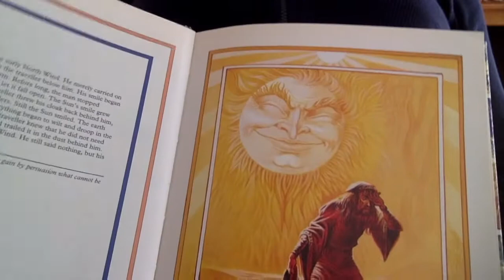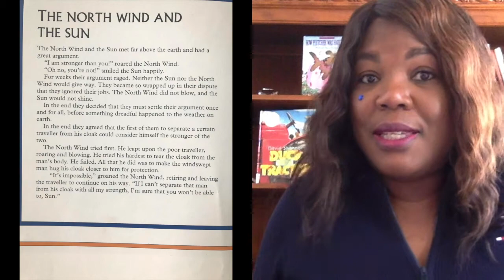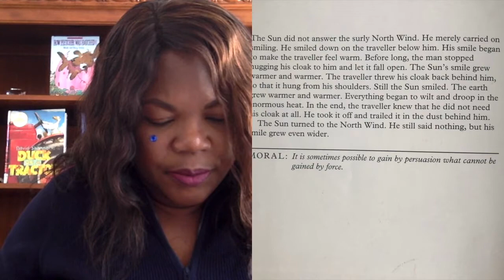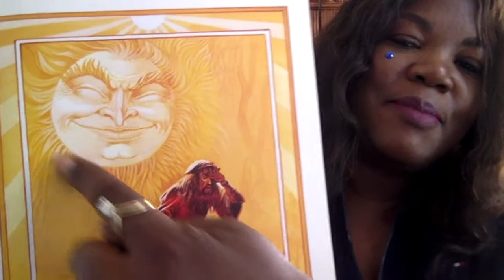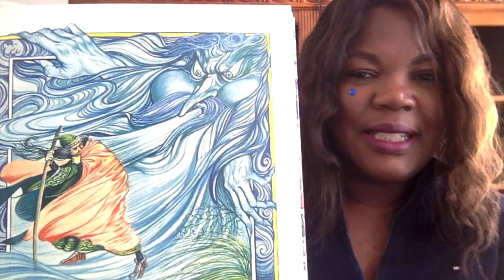Todays Storytime -The North Wind and the Sun. This story gives ideas on how to show up in the world.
This Aesop's Fable gives us examples of how we present ourselves.  Are we happy or sad?  Angry or mad?  Gentle or glad?  We each have a different way of sharing our strengths and weaknesses with others. Let this story show you different possibilities for showcasing your talents.